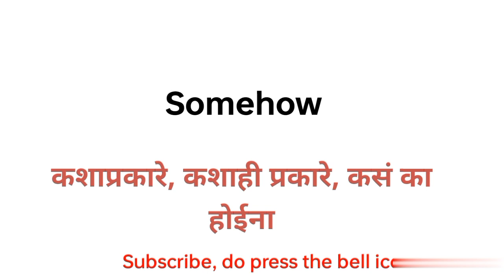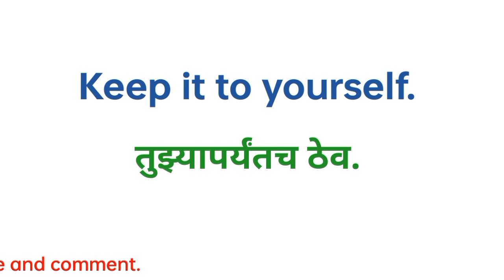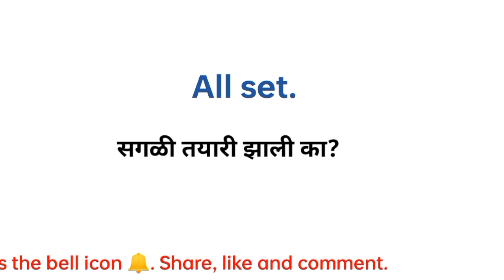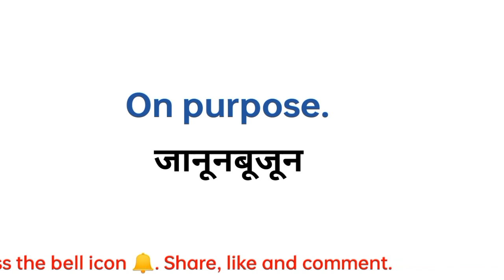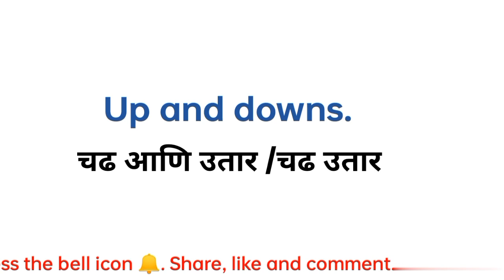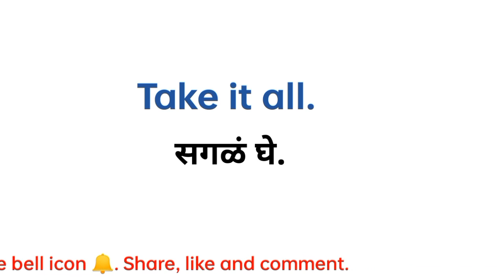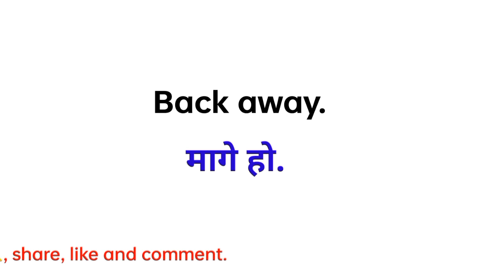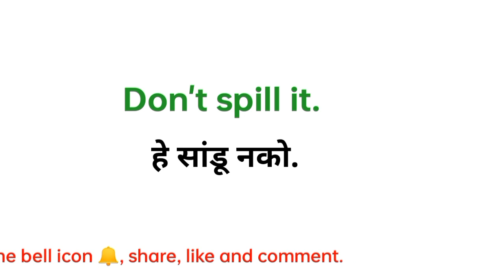55 short sentences in Marathi | Daily use short sentences |रोज बोलली जाणारी इंग्रजी वाक्य |English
55 short sentences in Marathi | Daily use short sentences |रोज बोलली जाणारी इंग्रजी वाक्य |English

Hello Guy's
                   In this video you will learn very easy and interesting daily use 55 short sentences. If you want improve your English speaking skills then watch this video till the end.

Slove query
1. Short sentences for daily use
2. Short English sentences in Marathi
3. English sentences for daily use
4. Daily use sentences in Marathi
5. Daily use sentences in English
Daily use English words with Marathi meaning
6. English conversations in Marathi
7. Daily use English words
8. Short sentences English
9. English sentences in English for daily use